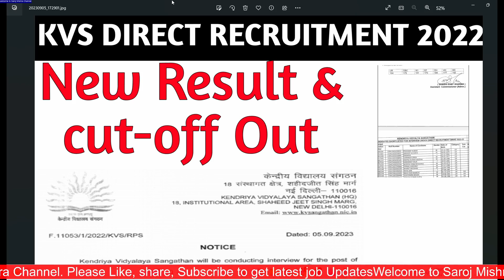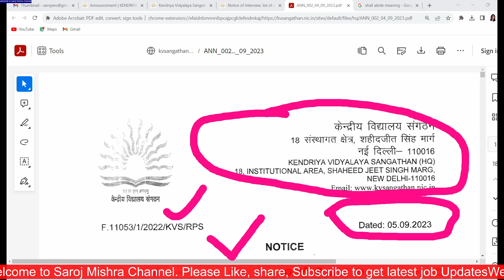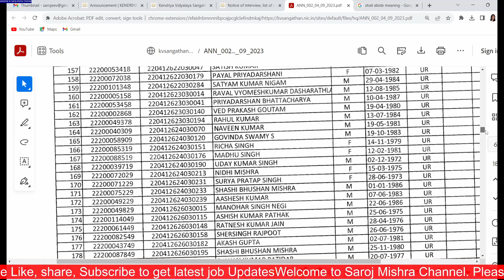KVS NEW RESULTS WITH CUT OFF RELEASED ON 05. 09. 2023 I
KVS NEW RESULTS WITH CUT OFF RELEASED ON 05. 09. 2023 I kvsresult2023 I kvsprtresult2023 I

dsssb
nvs
nvs pgt